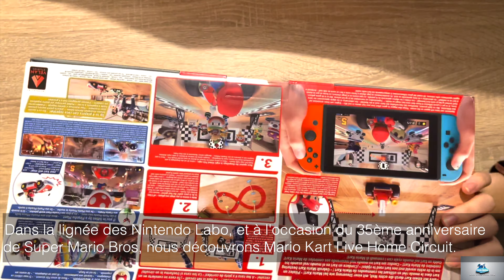Test de Mario Kart Live: Home Circuit sur Nintendo Switch... et dans notre salon !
Découvrez notre avis et nos astuces dans cet épisode S04E14

Vous avez aimé ce Revo-Rama ?
Vos « J’aime » et vos commentaires nous font plaisir, n’hésitez pas !
À bientôt ! :-)
Aliénor, Léopoldine, et Pascal.